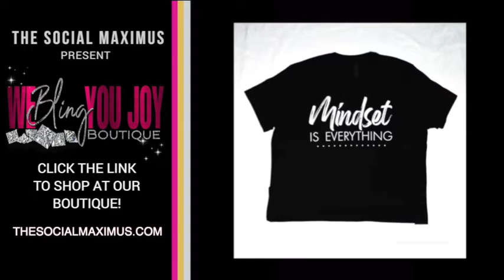WE BLING YOU JOY BOUTIQUE | ON THESOCIALMAXIMUS.COM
NEW STOCK IN EVERY WEEK.